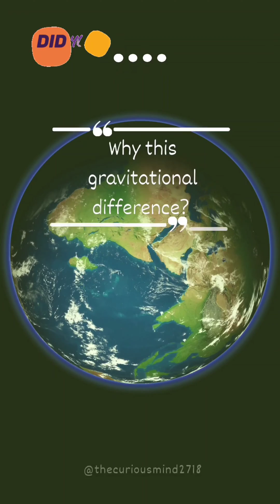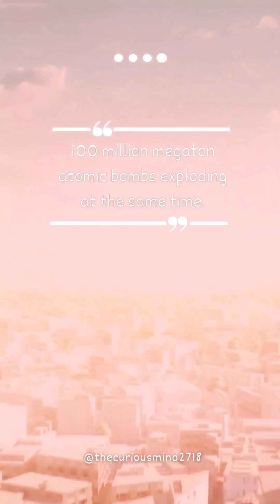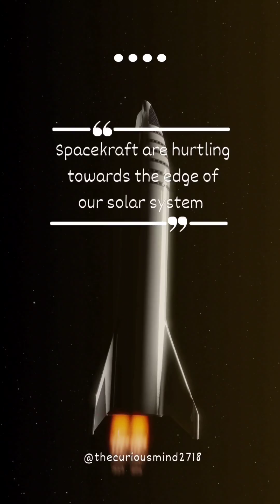10 Interesting Facts About Earth, Solar System And Universe 🌍🌌🤯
10 Interesting Facts About Earth, Solar System And Universe 🌍🌌🤯

Top Amazing Random Facts I Had to Double-Check to Believe 🤓🤯 | Mind-blowing Facts | Fun Facts 🤓🌎

Interesting facts You should know

Fun facts you probably never knew

Most Unexpected Facts 🤓